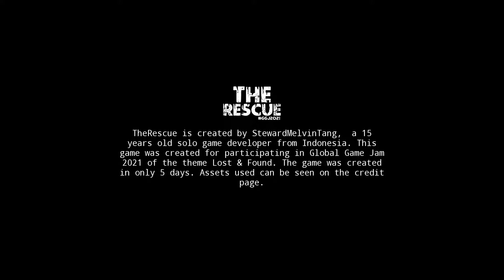TheRescue - Global Game Jam 2021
this is a gameplay of The Rescue.
About TheRescue :
The world is hit by a zombie virus that has spread to almost all parts of the world. Elisa will save our friends who are trapped in this train yard. And to escape from this place, Elisa must activate 5 generators scattered in this train yard. Can Elisa save Melvin and get out of that place?